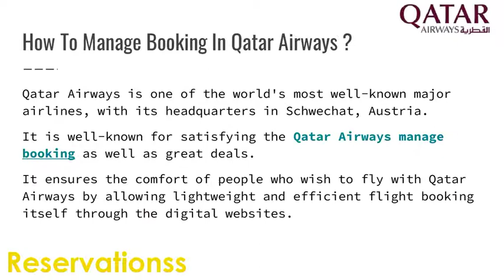How can I book cheap Qatar Airways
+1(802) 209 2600 | And if you can spend a little on booking agents, that can also get you some good discounts. The best way to get the most efficient offer is to plan a few weeks and do proper research.